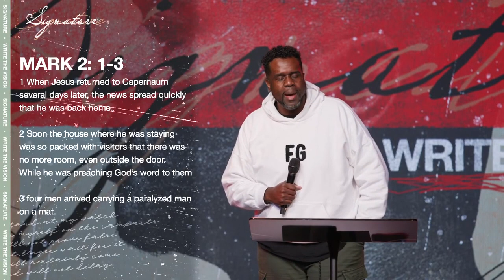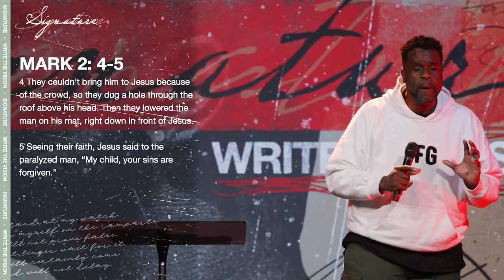HOUSE OF MIRACLES - Jimmy Rollins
Join us for online experiences. We’re excited to offer church experiences exclusively online live at 10AM, 12PM, and 8PM. Chat with us live and watch together as family and friends.

\\\ MADE A DECISION FOR JESUS \\\
or text i5NEWME to 97000

or text i5VIP to 97000.

\\\ GIVE \\\
If you are able to give in this season, we would love to partner with you.

\\\ FOLLOW US \\\

\\\ ABOUT i5 CITY \\\
i5 City exists to impact you to impact the world. Everything about our weekend experiences, next steps, sports and outreach initiatives is driven by this one vision. Spend a few minutes with us and you will realize we don’t keep Jesus to ourselves

Through living beyond ourselves, loving beyond our preferences and laughing beyond our struggles, we are crazy enough to believe that we can change the world! Simply put, we are an outreach powered by a church. Our lead pastors,  Jimmy, and Irene Rollins, have a desire to make a tangible impact in the world.